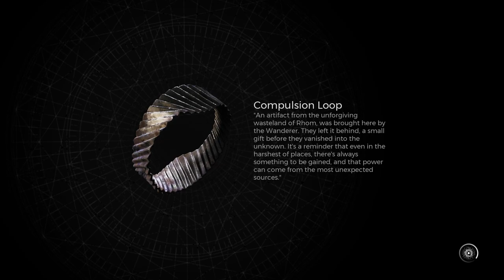Three idiots playing Remnant 2 Part 11.